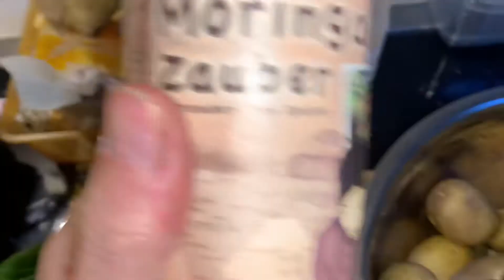Abendbrot in Anlehnung an Anthony William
Donnerstags ist es im Lockdown light fast so busy wie im alten Leben 😂😂

Deine Tanzlehrerin
Auch bei Tik Tok 😘